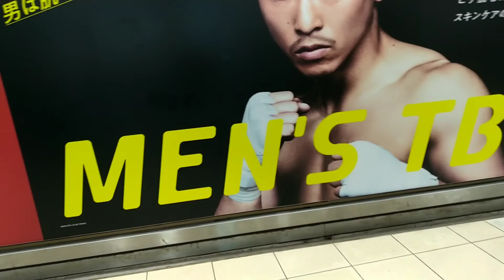going to 7 bank sakae . nagoya.. nakita nmin si inoe naoya.. the monster..